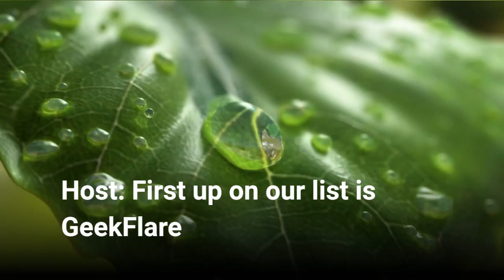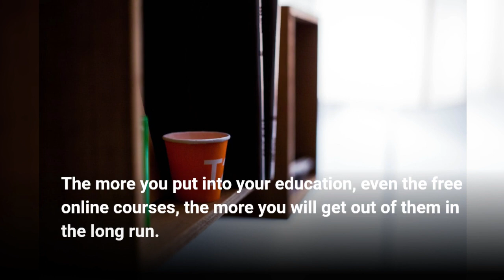Best websites for learning new tech skills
Title: Top Websites to Learn New Tech Skills in 2023

[Intro]
Host: Hey there, tech enthusiasts! Today, we're going to explore the best websites for learning new tech skills in 2023. Whether you're a beginner or an experienced professional, these websites will help you stay ahead of the curve and boost your career. So, let's dive in!

[Section 1: GeekFlare]
Host: First up on our list is GeekFlare This website offers a wide range of tech courses, from crafting to software development. With GeekFlare, you can learn from the best instructors right from the comfort of your home. There's something for everyone here, so don't miss out!

[Section 2: College Consensus]
Host: Next, we have College Consensus This platform provides students with the basic education they need to get started in the tech field. The more you put into your education, even the free online courses, the more you will get out of them in the long run. So, if you're looking to kickstart your tech journey, College Consensus is the place to be!

[Section 3: Coursera]
Host: Coursera is another fantastic platform for learning new tech skills. With a vast library of courses from top universities and institutions, Coursera offers both free and paid options. From programming languages to data science, you'll find a course that suits your needs and helps you level up your tech game.

[Section 4: Udemy]
Host: Udemy is a popular online learning platform with a massive selection of tech courses. Whether you're interested in web development, machine learning, or cybersecurity, Udemy has got you covered. With frequent discounts and promotions, you can often find high-quality courses at affordable prices.

[Section 5: edX]
Host: Last but not least, we have edX. This platform offers a wide range of tech courses from renowned universities like MIT, Harvard, and Berkeley. With edX, you can learn at your own pace and even earn certificates to showcase your skills. From computer science to artificial intelligence, edX has something for every tech enthusiast.

[Outro]
Host: And that's a wrap! These are our top picks for the best websites to learn new tech skills in 2023. Remember, staying up-to-date with the latest tech trends is crucial for success in this ever-evolving industry. So, go ahead and explore these platforms to boost your skills and stay ahead of the game.